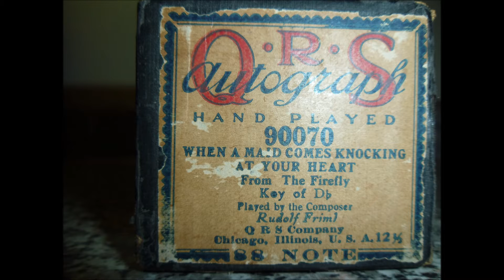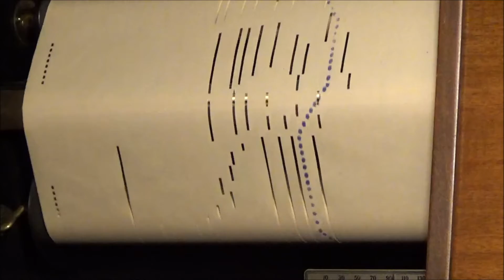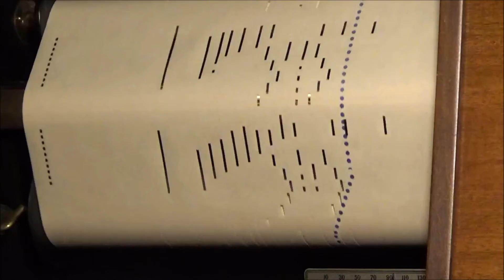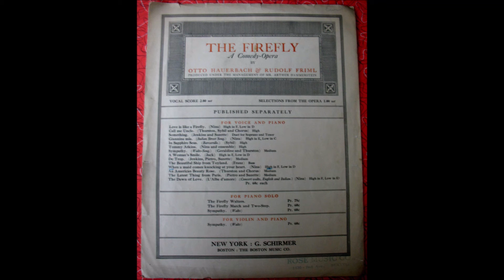WHEN A MAID COMES KNOCKING AT YOUR HEART - QRS 90070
WHEN A MAID COMES KNOCKING AT YOUR HEART - 1912

    Lyrics by Otto A. Harbach, Bob Wright & Chet Forrest

The Firefly is a 1937 musical film starring Jeanette MacDonald and Allan Jones. The film is an adaptation of the operetta of the same name by composer Rudolf Friml and librettist Otto A. Harbach that premiered on Broadway in 1912. The film used nearly all of the music from the operetta but jettisoned the plot in favor of a new storyline set in Spain during the time of the Emperor Napoleon I. It added a new song, "The Donkey Serenade" (a reworking by Herbert Stothart of Friml's 1918 orchestral piece 'Chanson', which became extremely popular, as was one of the Friml songs, "Giannina Mia".